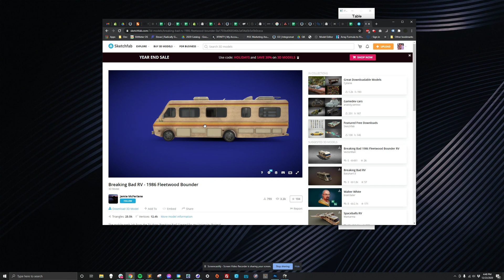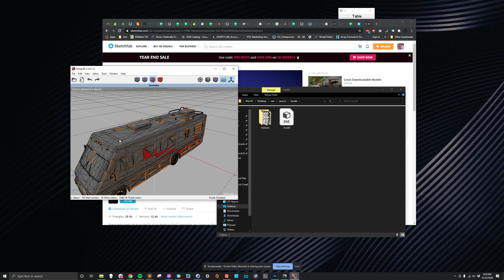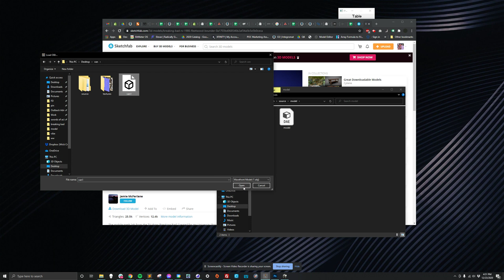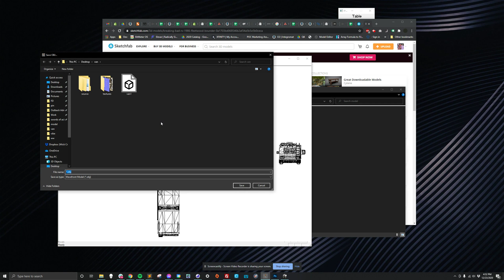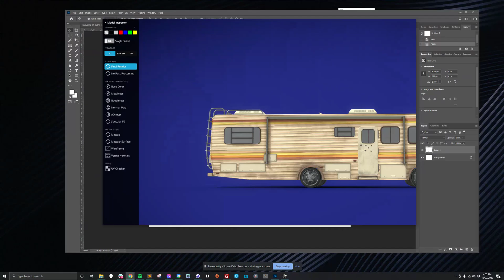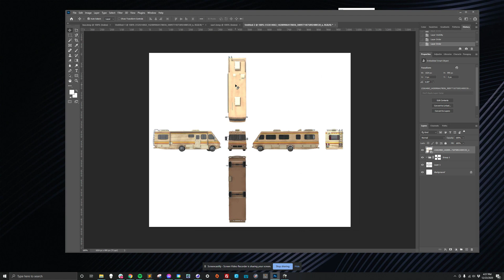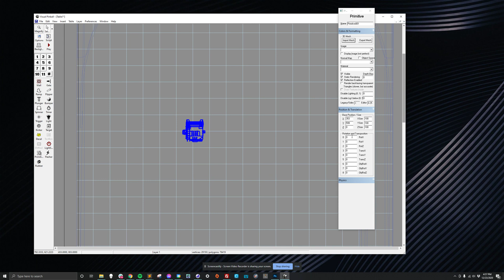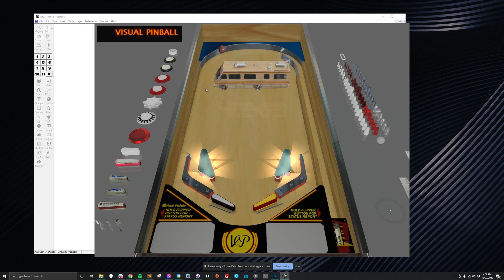Visual Pinball Design Part 11 - How to get found 3d Items into VPX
Probably the question i get asked the most and also possibly the thing i am one of the worst at. So this is not a pro's pro kinda tutorial, but it is a workable solution to help you get found 3d models into your pinball table with minimal difficulty & free tools.